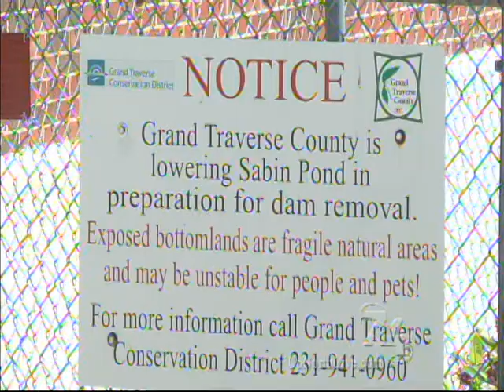Settlement reached in Brown Bridge Dam failure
Traverse City commissioners approved a settlement agreement that satisfies all of the plaintiffs' environmental claims and frees them from claims made specifically against the city.